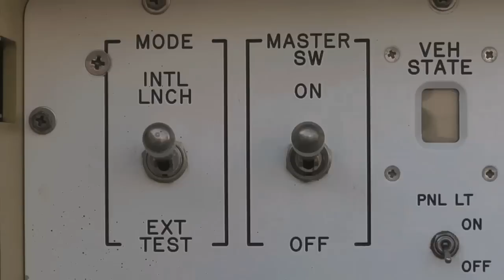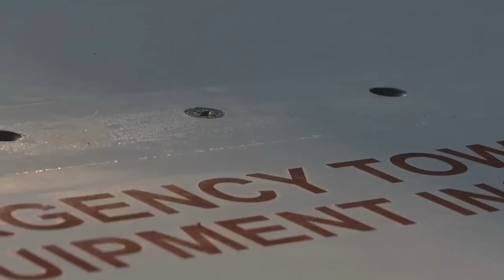RQ-4 Global Hawk UAV Maintenance - Emergency Divert Instructions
Video of emergency divert instructions for a RQ-4 Global Hawk unmanned aerial vehicle (UAV). Scenes include an Airmen going through the specific steps to complete the maintenance. Video by Michael Smith | U.S. Air Forces Central Public Affairs | Date: 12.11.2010